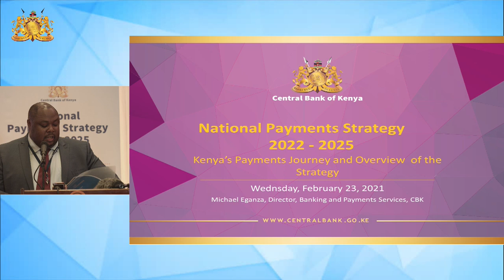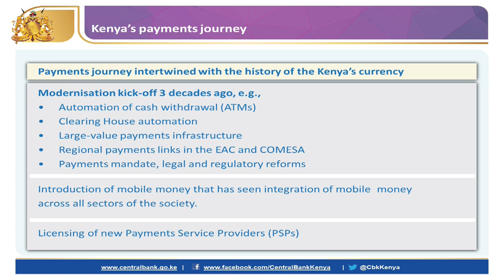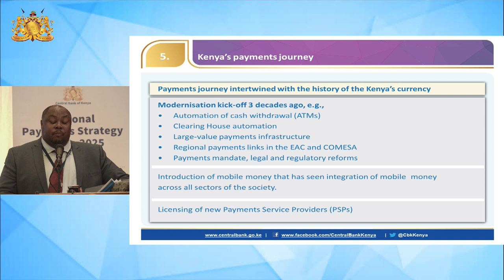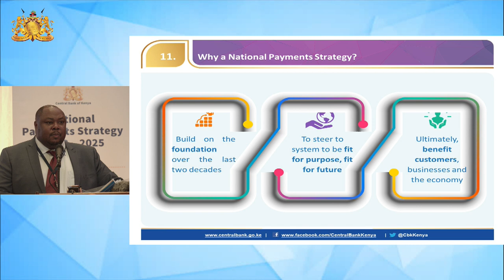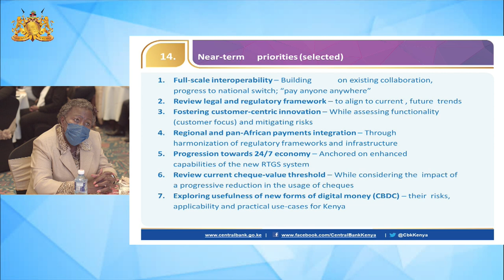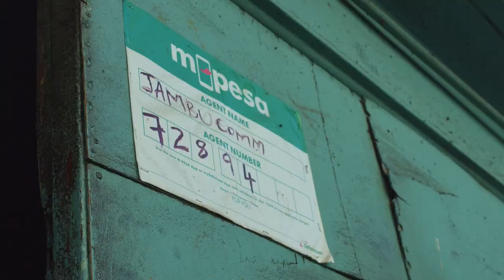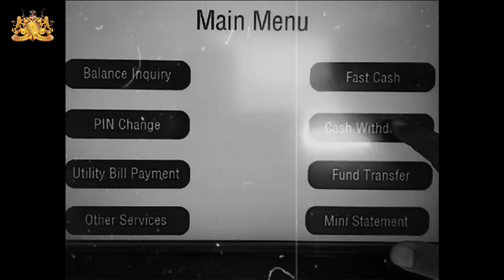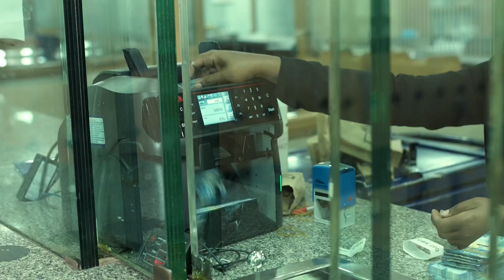Launch of National Payments Strategy 2022 - 2025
The National Payments Strategy 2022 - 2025 was launched on Wednesday February 23, 2022. The Strategy adopts the vision of “a secure, fast, efficient and collaborative payments system that supports financial inclusion and innovations that benefit Kenyans,” and presents a roadmap to achieve a number of strategic outcomes, building on the foundation that has been laid. The document can be downloaded on the